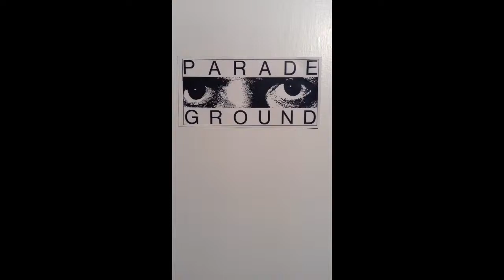Parade Ground Trailer radio HOD